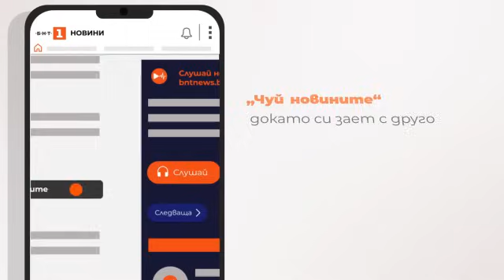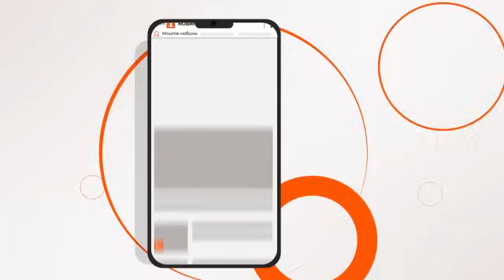По света и у нас - 19.03.2024, 23:00 по БНТ